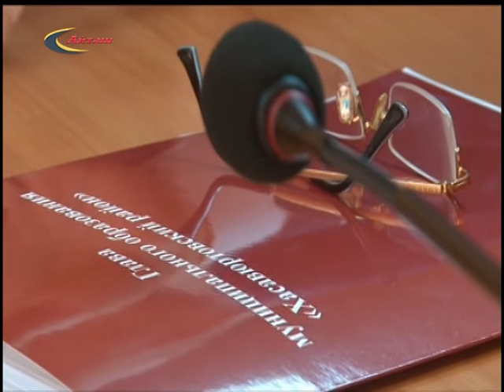Аппаратное совещание от 31.01.2017г.